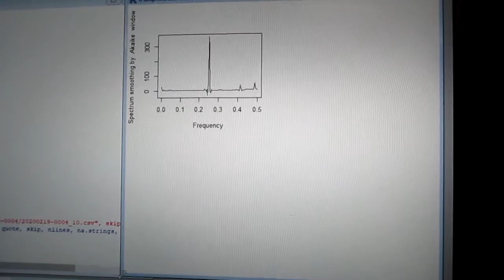超音波の音圧測定解析